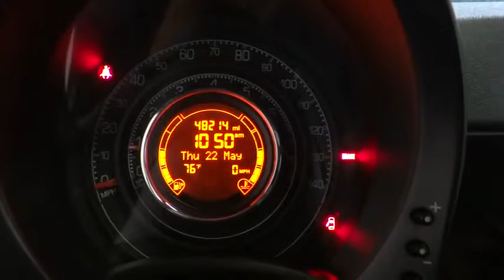2012 FIAT 500 Costa Mesa, Huntington Beach, Irvine, San Clemente, Santa Monica, CA TF3307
2012 FIAT 500 Sport - Stock#: TF3307 - VIN#: 3C3CFFBR0CT139938

All the right ingredients! Come to the experts! This is a 2012 Fiat 500 Sport with 48k miles. This vehicle is Black and is in fantastic condition.How tempting is this beautiful 2012 Fiat 500? This car is nicely equipped. Have one less thing on your mind with this trouble-free 500.We choose to take the stress out of the purchasing process. We work with third party sites to determine what is a fair price for our customers to ensure you will be happy with your buying experience.At Orange Coast Auto Group, we select only the best pre-owned vehicles to offer our customers. Our commitment to your peace of mind is our #1 priority. That's why each vehicle has a certified quality inspection, a 3-month, 3000-mile Power-train Warranty on each car, our 72-hour/250 mile No Questions Asked return policy, free CarFax report, clean title guarantee and your first year oil changes are on us. Shop Easy, Drive Happy!